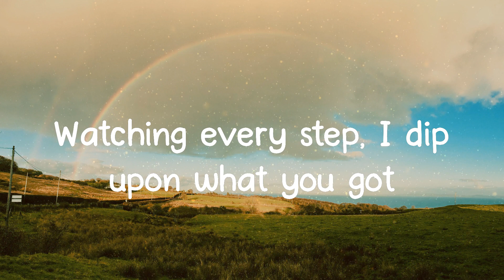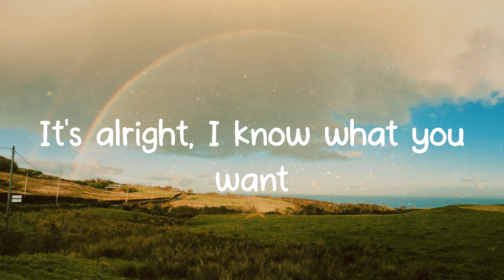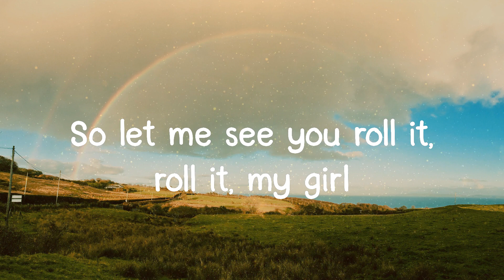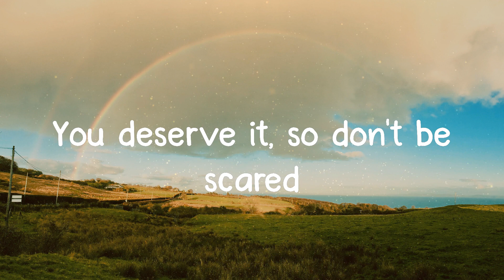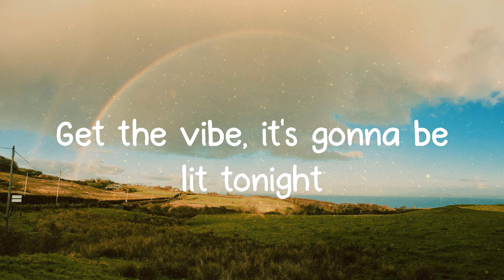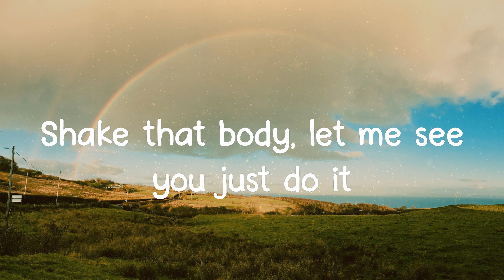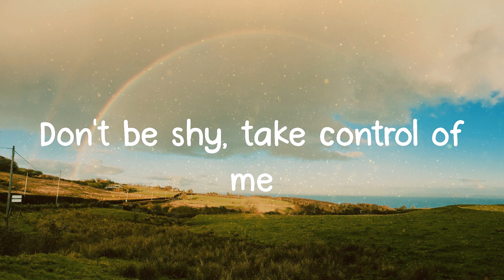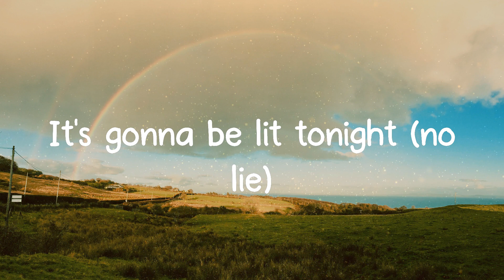No Lie - Sean Paul (Lyrics)